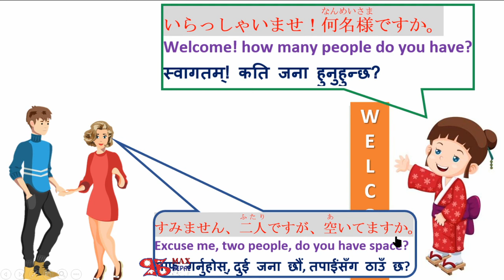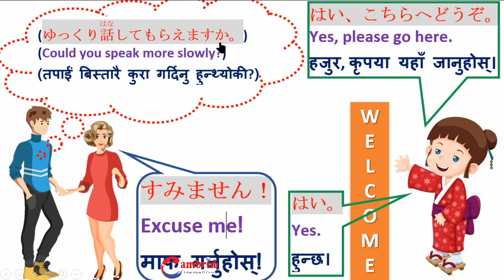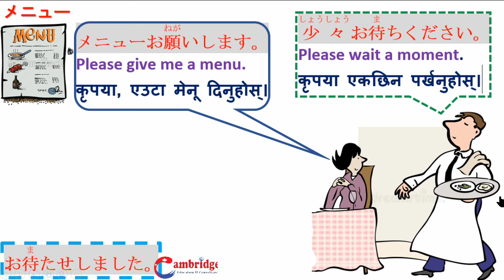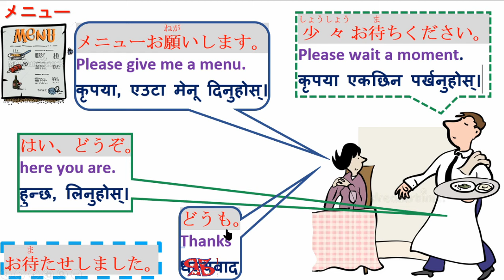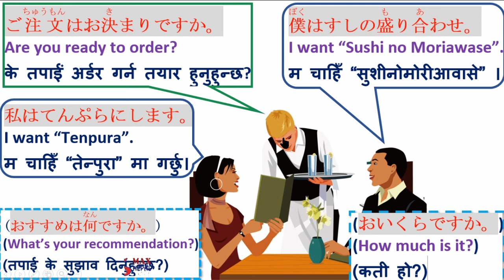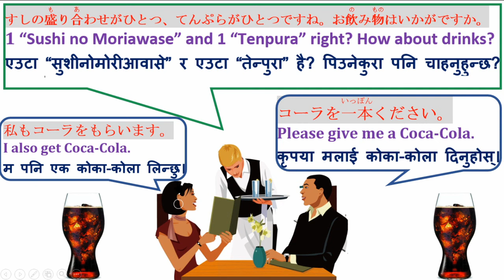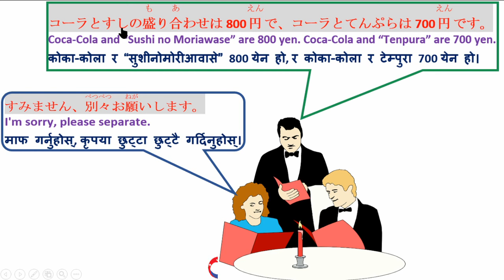जापानी Restaurant मा प्रयोग हुने भाषा Japanese Restaurant Phrases 日本語 ❙ 会話 | Very useful & important